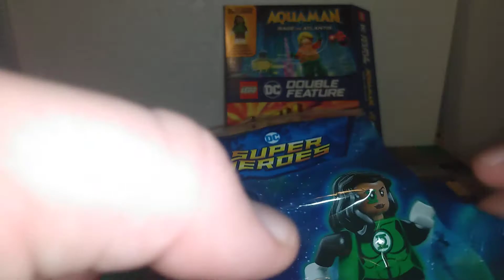LEGO Green Lantern Jessica Cruz poly bag review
Price: n/a
Pieces: 4
Minifigures: Jessica Cruz